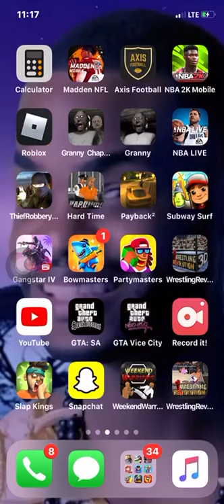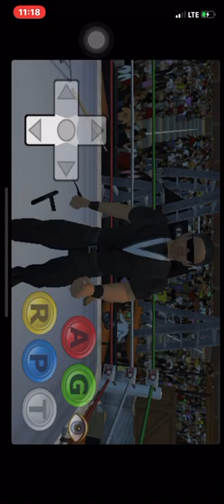Wu ze mu vs og loc GTA San Andreas wrestling Revolution 3D